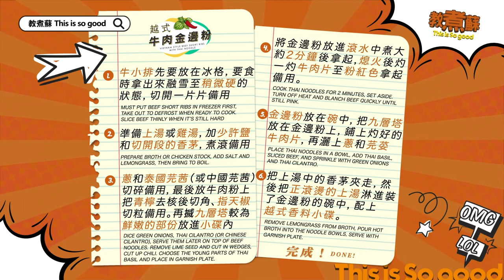阿蘇教煮越式牛肉金邊粉（附食譜及湯底做法） 金燕玲：「好似淡咗啲。」 【蘇施黃 教煮蘇】(中/ENG)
二人前系列 阿蘇去咗九龍城買材料煮「越式牛肉金邊粉」，點知金燕玲試完話：「好似淡咗啲。」大家又試下按個食譜煮下會點？
Step 1 - 2:13
牛小排先要放在冰格，要食時拿出來融雪至稍微硬的狀態，
切開一片片備用

Step 2 -2:35
準備上湯或雞湯，加少許鹽和切開段的香茅，煮滾備用

Step 3 -2:46
蔥和泰國芫茜（或中國芫茜）切碎備用，最後放牛肉粉上
把青檸去核後切角、指天椒切粒備用。再搣九層塔較為鮮嫩的部份放進小碟內

Step 4 - 2:59
將金邊粉放進滾水中煮大約2分鐘後拿起
熄火後灼一灼牛肉片至粉紅色拿起備用。

Step 5 - 3:11
金邊粉放在碗中，把九層塔放在金邊粉上，鋪上灼好的牛肉片，再灑上蔥和芫荽

Step 6 - 3:23
把上湯中的香茅夾走，然後把正滾燙的上湯淋進裝了金邊粉的碗中，配上越式香料小碟。